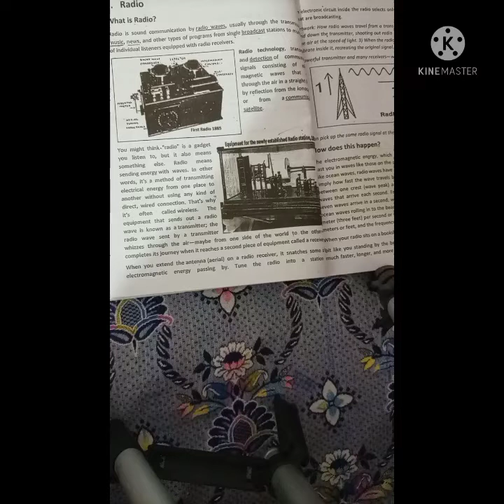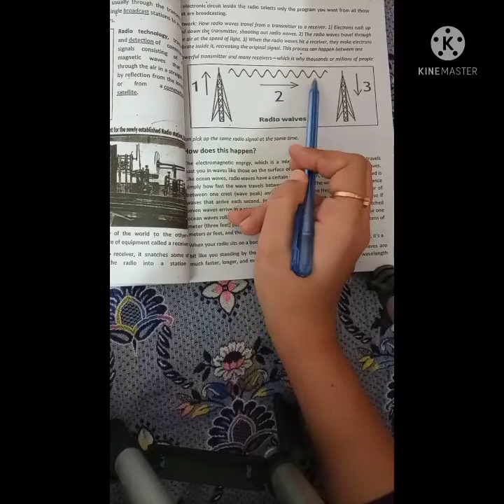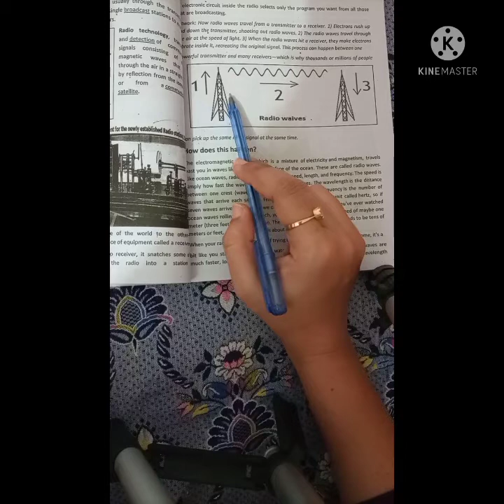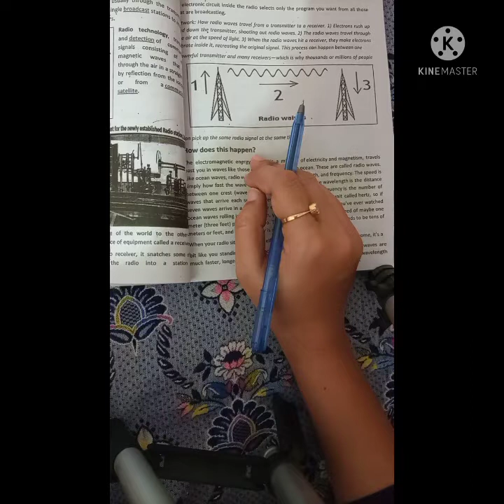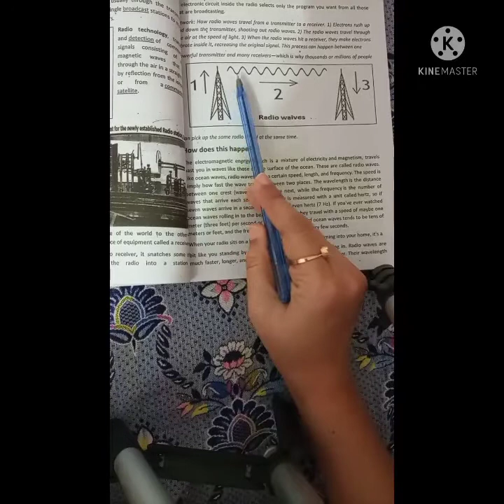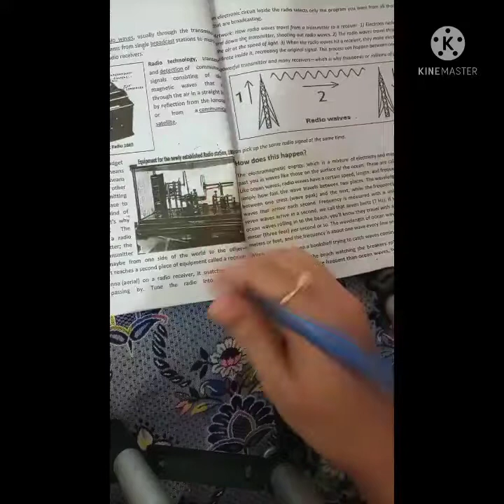ADP first semester chap 5 radio magnetic waves#broadcast station